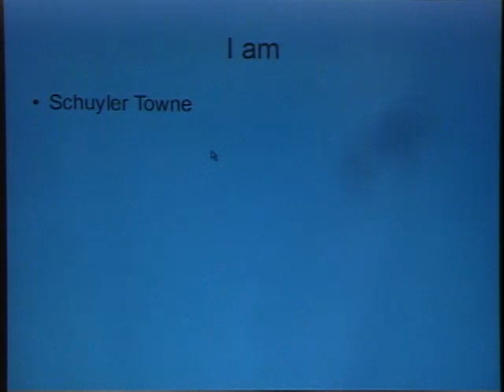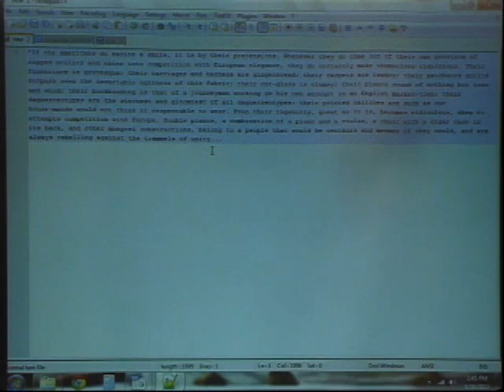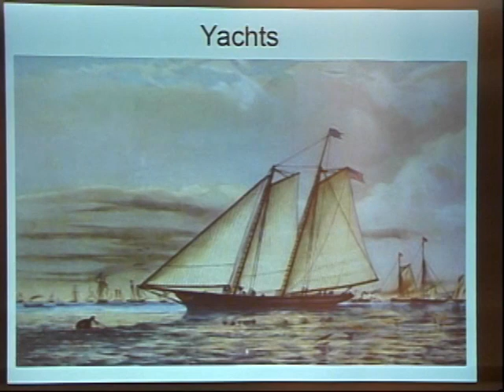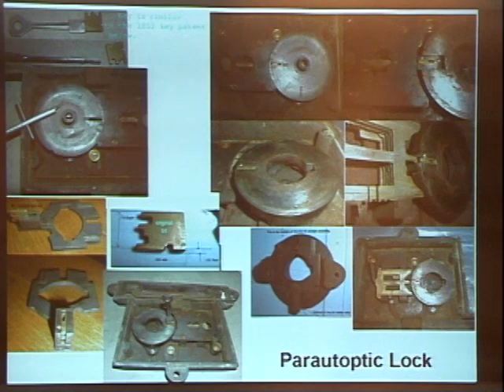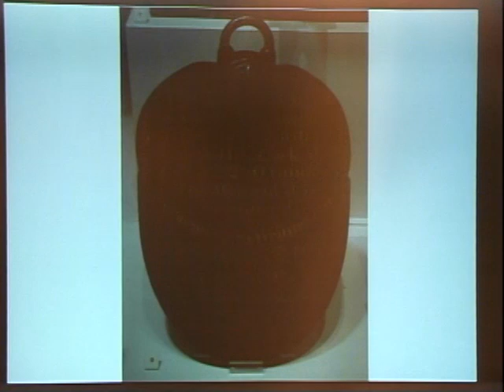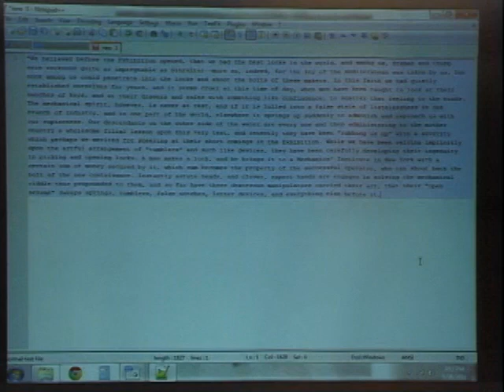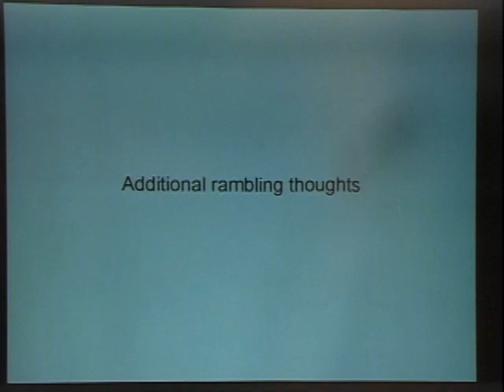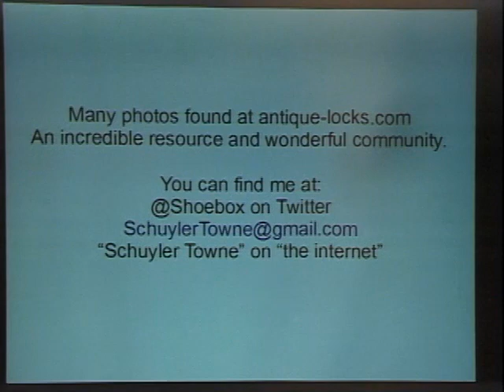The Great Lock Debacle of 1851 @ LayerOne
Good job, timtom :)

Presented at LayerOne 2011